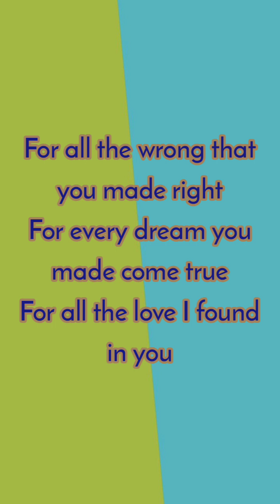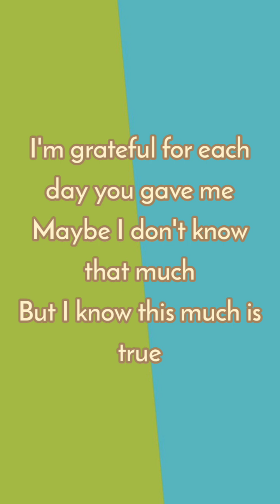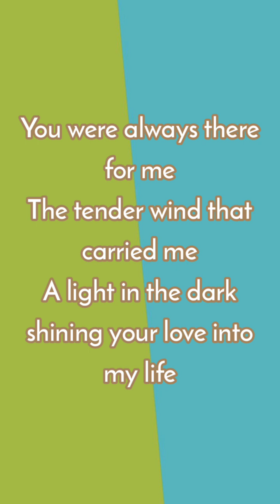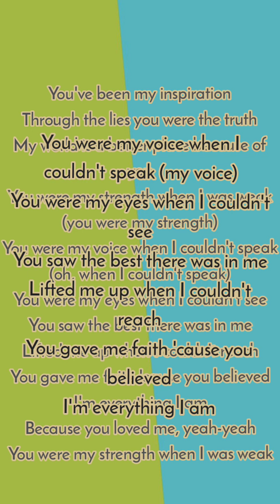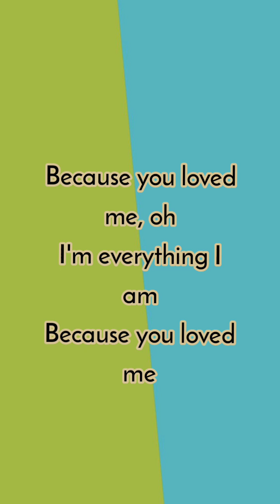Céline Dion - Because You Loved Me (Lyrics)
Céline Dion 🌸🌸🌸🌸🌸🌸🌸
This song is composed by Diane Warren